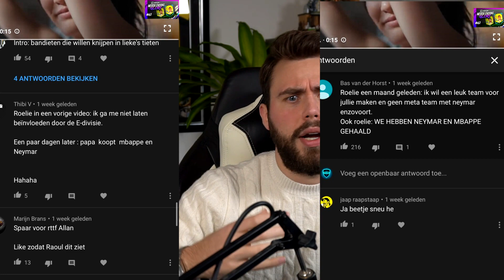KAN HIJ MIJ DE WINST BEZORGEN?? | FIFA 20 NEVER ENDING GLORY #67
Vergeet vooral niet om een 'like' achter te laten als je de video leukt vindt!

FCGlorie is een YouTubekanaal waarop ik mijn Road to Glory upload. Een 'Road to Glory' is een serie waarin ik zonder echt geld uit te geven, een zo goed mogelijk team probeer te bouwen.